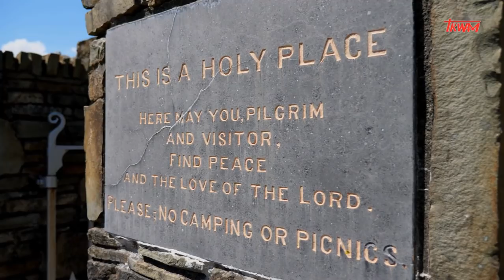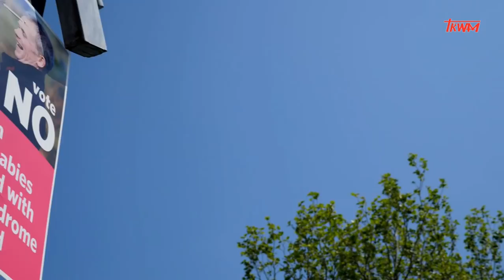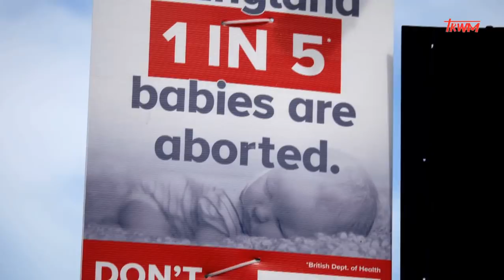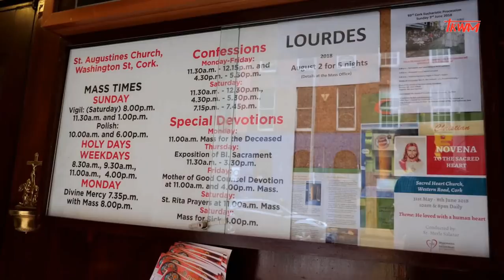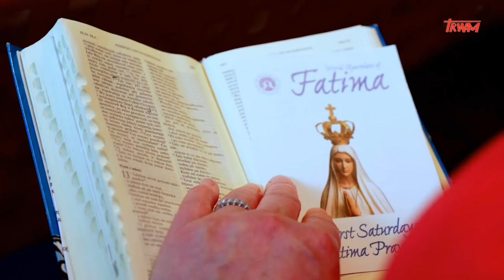Reportaż: Świadectwo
Ks. Piotr od 2005 roku pełni posługę duszpasterza Polonii w Irlandii, w której Polacy stanowią największą mniejszość narodową. Realia zachodniego świata i rzeczywistość coraz bardziej laicyzującej się Zielonej Wyspy spowodowały, że Polacy coraz częściej szukają wspólnot, dzięki którym mogą wrócić do korzeni i rozwijać swoją relację z Bogiem w Kościele katolickim. Powstanie pierwszego kręgu Domowego Kościoła w Irlandii było odpowiedzią na te pragnienia.